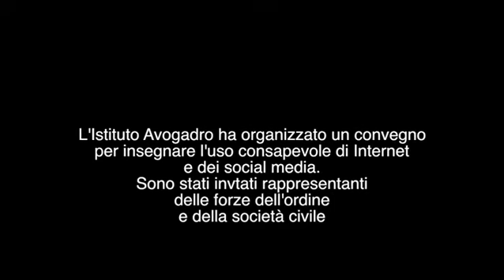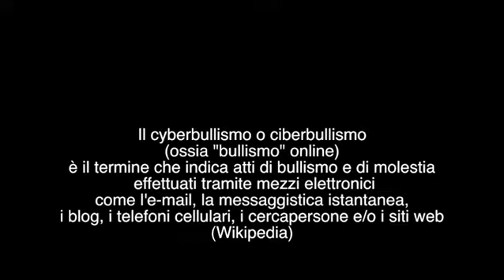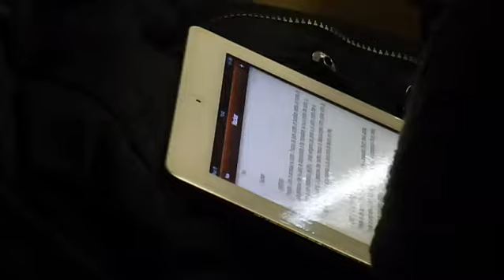NAVIGARE NELLA LEGALITA' Torino 20 marzo 2013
Convegno:  Navigare nella legalità. Web e information literacy a scuola,
mercoledì 20 marzo, Aula Magna IIS Avogadro di Torino.